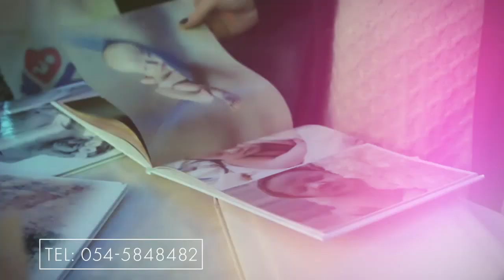צילומי הריון וניו בורן - טליה חן (talia chen new born)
כדי להתמקצע צריך ללמוד, להרחיב אופקים, לפגוש אנשים, לקבל מידע ולחלוק מידע. אחת הדרכים לחשוף ולהיחשף היא במסגרת כנס הריון ולידה. מציגה בפניכם טעימה קטנה מכנס לצילומי הריון וניו בורן בו השתתפתי ובו מוצגות גם העבודות שלי. תהנו.